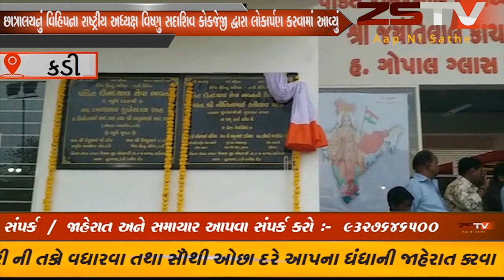કડી બુડાસણ ખાતે બનેલા નવીન પંડિત દિનદયાળ સેવા ભવનનું લોકાર્પણ ZSTV NEWS